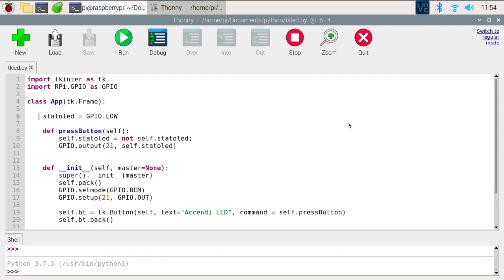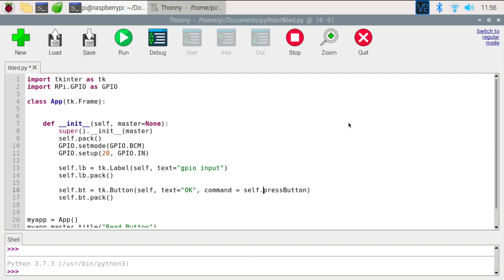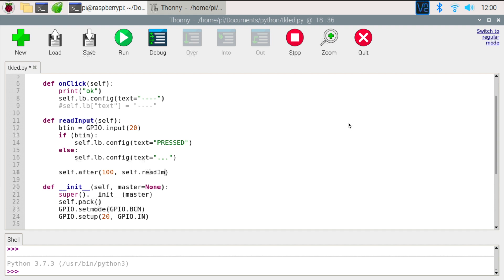Aggiornare TKinter premendo un pulsante esterno su RaspberryPI - Video 40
Oggi vedremo come aggiornare una finstra di TKinter premendo un pulsante esterno su RaspberryPI. Tkinter sono delle librerie di Python con cui creare interfacce grafiche.

Video n.40 della serie RaspberryPI.